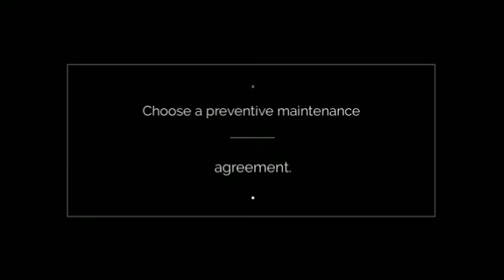Air Conditioning Training. (Heating and Air Conditioning).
Air Conditioning Training. Choose a preventive maintenance agreement and have air conditioning maintenance performed at least once a year before the cooling season.